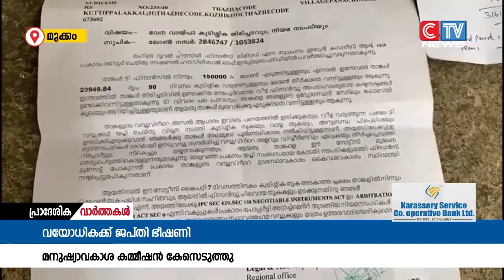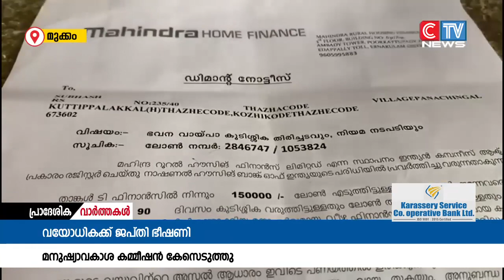സർക്കാർ പതിച്ചുനൽകിയ ഭൂമിയിൽ കഴിയുന്ന 74 കാരിയും കുടുംബവും ജപ്തി ഭീഷണി നേരിടുന്ന സംഭവത്തിൽ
സർക്കാർ പതിച്ചുനൽകിയ ഭൂമിയിൽ കഴിയുന്ന 74 കാരിയും കുടുംബവും ജപ്തി ഭീഷണി നേരിടുന്ന സംഭവത്തിൽ മനുഷ്യാവകാശ കമ്മീഷൻ കേസെടുത്തു.വയോധികയുടേയും കുടുംബത്തിൻ്റെയും നിസ്സഹായാവസ്ഥയെ കുറിച്ച് സി ടി വി പ്രാദേശിക വാർത്തകൾ ഉൾപ്പെടെയുള്ള മാധ്യമങ്ങൾ റിപ്പോർട്ട് ചെയ്തിരുന്നു